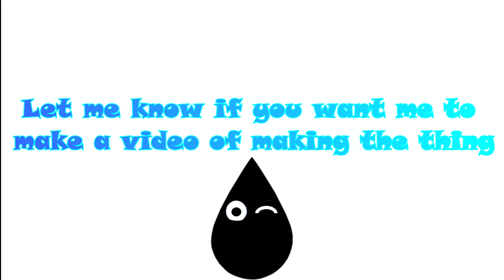3D origami candy chef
the only chef I'll ever need :-D